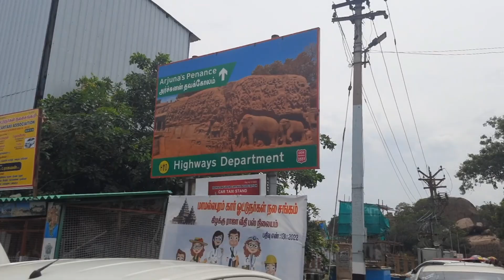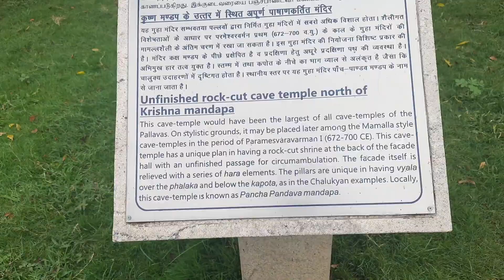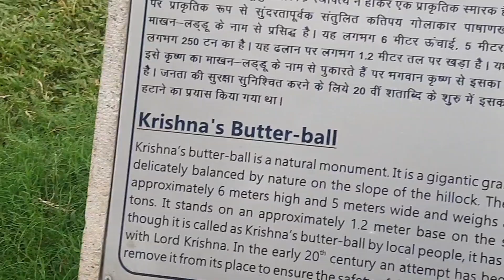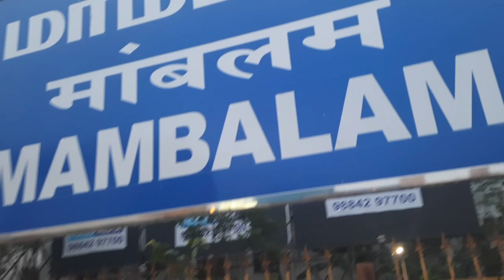Five Radhas @ Mahabalipuram //T- Nagar @ Chennai //മഹാബലിപുരത്തെ വിസ്മയം 5 രഥങ്ങൾ //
Five Rathas
#@ Mahabalipuram //
T- നാഗർ
# @ Chennai //
മഹാബലിപുരത്തെ വിസ്മയം
#5 രഥങ്ങൾ //